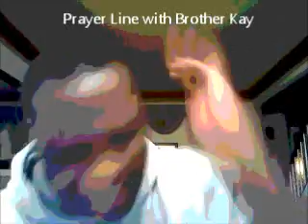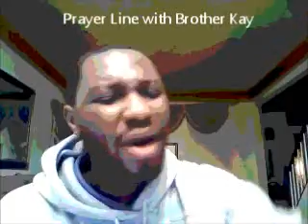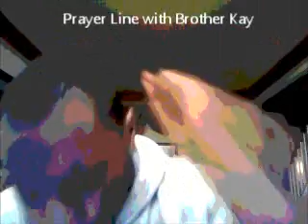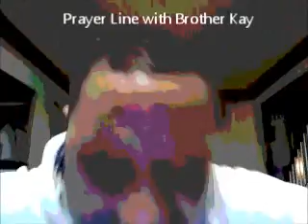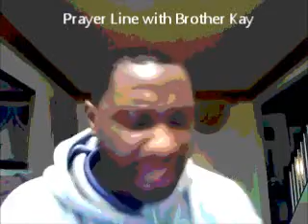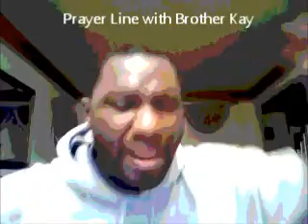TIME TO PRAY: ( GOD'S GRACE IS SUFFICIENT FOR US ),God's grace,Holy Spirit,sid roth,how to pray